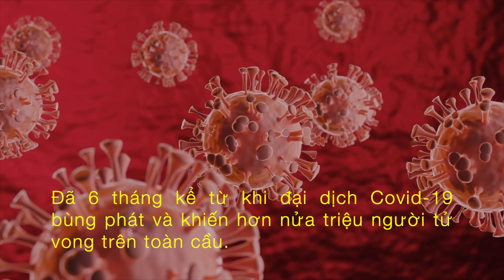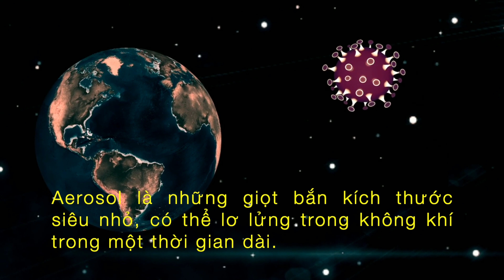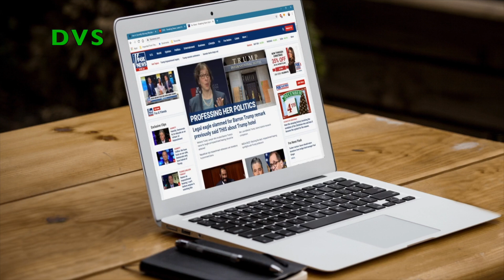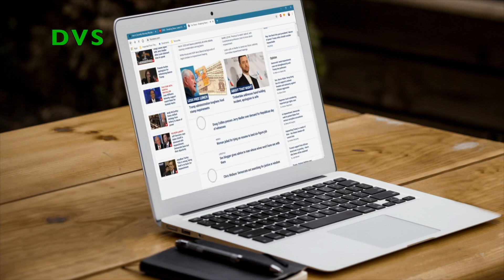WHO Bị Cáo Buộc Phớt Lờ Nguy Cơ Cô Vy Lây Qua Không Khí | DVS Vlog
WHO bị cáo buộc phớt lờ nguy cơ Cô Vy lây qua không khí.

Hơn 200 nhà khoa học trên thế giới đã lên tiếng chỉ trích Tổ chức Y tế Thế giới (WHO) vì coi nhẹ khả năng lây lan qua không khí của virus Cô Vy.
Đã 6 tháng kể từ khi đại dịch Covid-19 bùng phát và khiến hơn nửa triệu người tử vong trên toàn cầu. Đến nay, hơn 200 nhà khoa học trên thế giới vẫn đang tranh cãi về cách thức lây lan của virus Cô Vy.